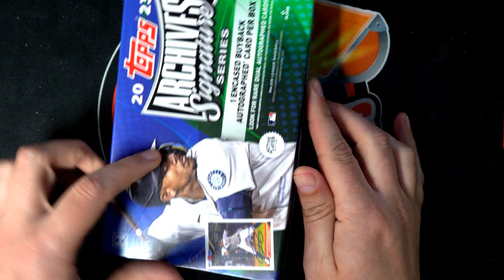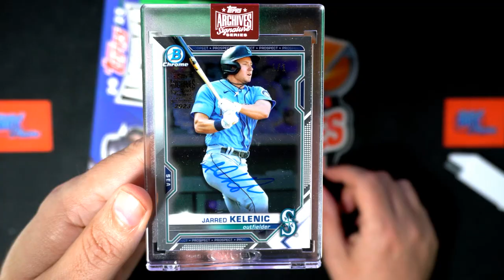2023 Topps Archives Signature Series Baseball ID 23SIGSERIESACTIVE121